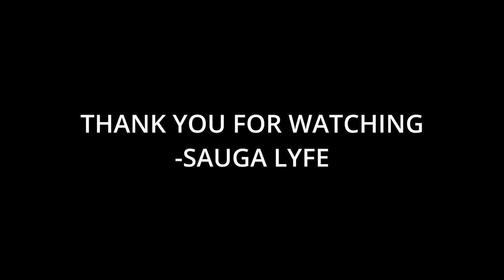Top 100 Most Streamed Rap Songs of 2022 On Spotify by Trenticus7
Video is a Compilation and not ranked or in order by streams. For ranked list see Reddit post by Trenticus7: